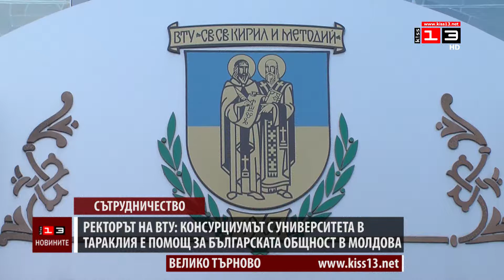Ректорът на ВТУ: Консорциумът с университета в Тараклия е помощ за българската общност в Молдова